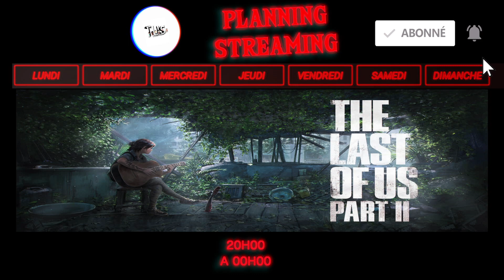🕹BEST OF STREAM DE LA SEMAINE : JUIN #3 📅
💶Gagner une Carte PSN en visionnant les vidéos NOOB STORY

Les nouvelles règles sont simples :

- 8 caractères ont été dispersés tout le long de la video dans l'ordre  !

- Respectez et ne dévoilé pas les caractères de la video dans l'espace commentaire !!!

- Rendez-vous le DIMANCHE 21 JUIN à 20H00... POUR LES 4 DERNIERS CARACTERES DÉVOILÉS DANS L'ESPACE COMMENTAIRE DE LA VIDEO !!!

- Bonne chance à tous et a toutes pour les prochaines vidéos !